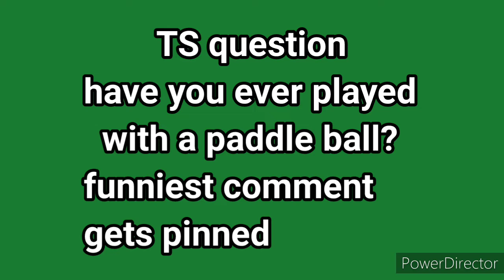TS movie: Denis's Paddle Ball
Denis finds a paddle ball